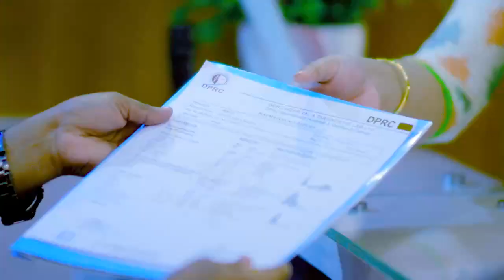ঘাড় ও কোমর ব্যথা ভাল হল | Neck & Back Pain Treatment | Dr.Md.Shafiullah Prodhan